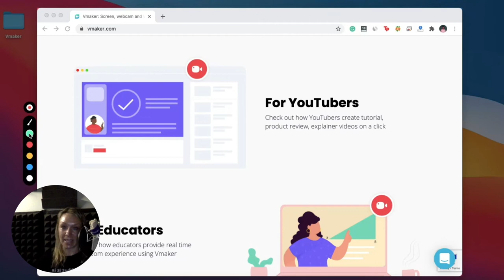Make Your Screen Recording Engaging With Mouse Annotations | Vmaker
In this video, Barbara explains how Vmaker lets you create engaging videos with the help of mouse annotations. This feature is perfect if you're creating an educational or explainer video.

See how you can use Vmaker